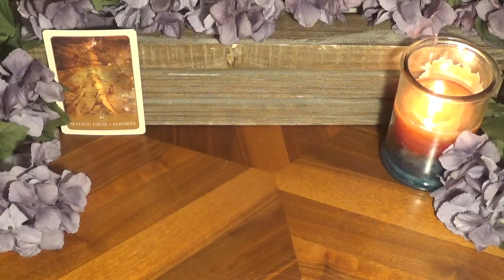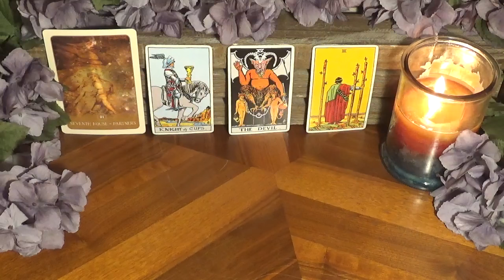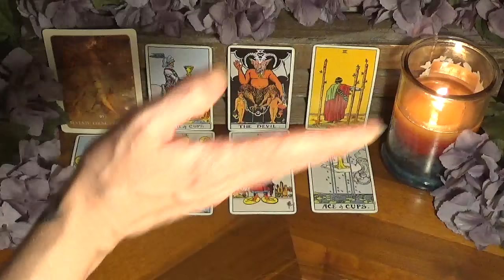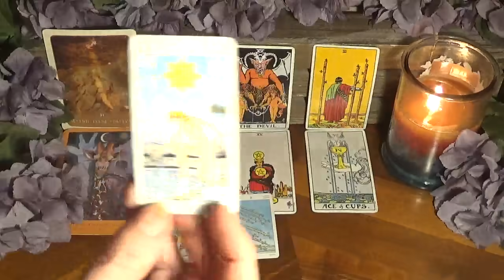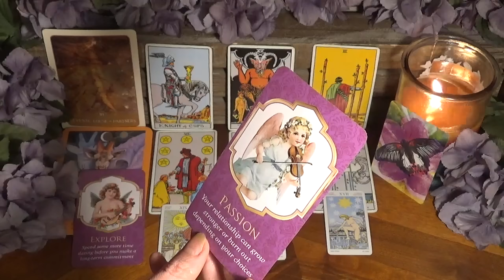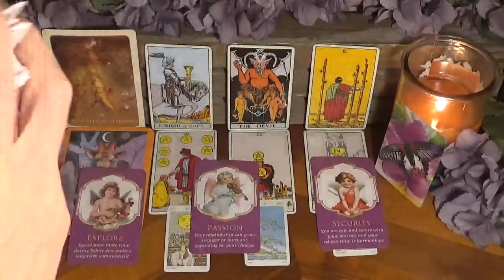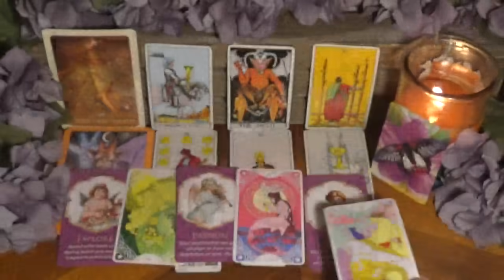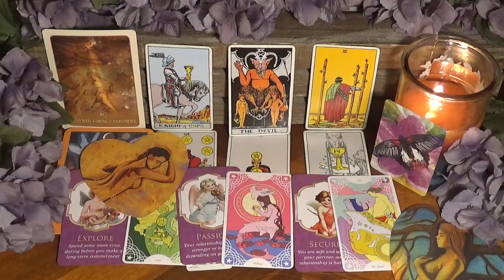♌️Leo ~ They Want To Apologize, Leo! ~ Weekly July 26th - Aug. 1st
⭐️Decks Used⭐️
1. Black Moon Astrology Cards
2. The Rider Tarot
3. Universal Tarot Mini
4. Heart Path Oracle
5. Butterfly Affirmations
6. Romance Angels Answer Oracle
7. Star Spinner Tarot
8. Lover's Oracle